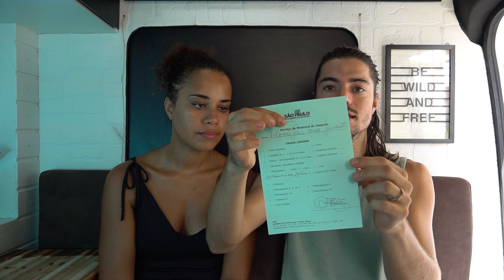VACINAS e médico do viajante para VOLTA AO MUNDO de carro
Estamos em uma lua de mel de volta ao mundo de motorhome e para chegar aqui foi preciso muito planejamento de viagem. Então vamos dividir com vocês todo o nosso aprendizado dessa etapa em 30 dicas que podem te ajudar na hora de planejar uma grande viagem de carro.

Antes de iniciar a volta ao mundo fizemos uma bateria de exames médicos para garantir que não havia nenhuma doença pré-existente a viagem, além disso também passamos pelo médico do viajante para um check-up completo de todas as vacinas e precauções necessárias.

✔️ Siga pelo Blog e Instagram também

Lais e Renan se casaram em janeiro de 2020 e agora estão em uma LUA DE MEL de VOLTA AO MUNDO de MOTORHOME. O casal de aventureiros vai rodar mais de 100 países por todos os continentes durante 5 anos, com objetivo de explorar os principais destinos para a prática de aventuras e esportes outdoor.

🧡TRAVELEIROS 🧡Viagens, Esportes e Aventuras